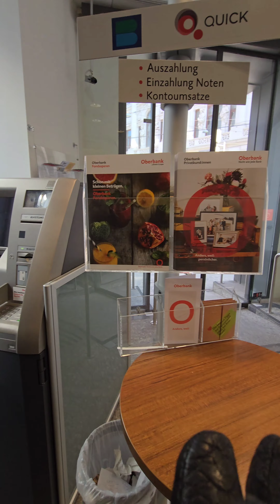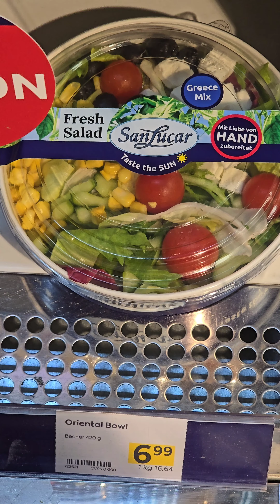☀️ПРОГУЛКА. СУПЕРМАРКЕТ. ВЕНА.. МАРТ 2024